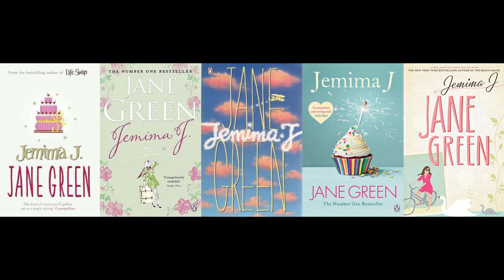JANE GREEN EPISODE PREVIEW ON ABOUT THE AUTHORS TV - FALL 2021